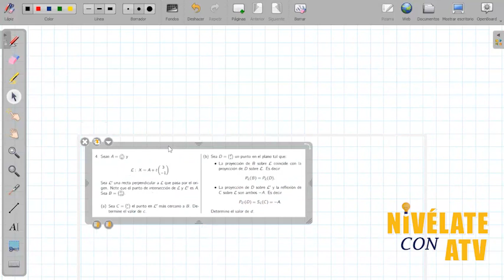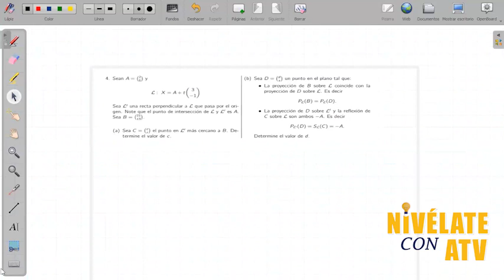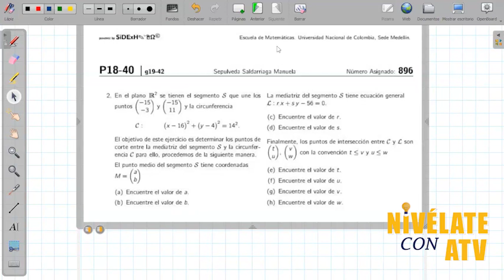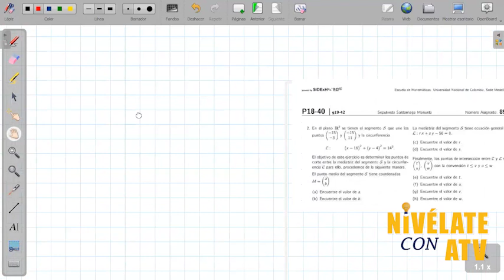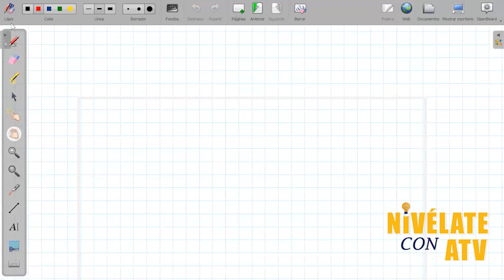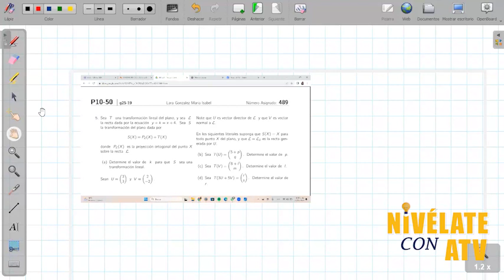25. Repaso parcial # 2 Rectas y Transformaciones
Es la grabacion de un taller de Geometría Vectorial y Analítica para los estudiantes del programa Ingeniería de Sistemas e Informatica de la UNAL

Fecha de realizacion: 20 de octubre del 2023
Tutor encargado:Jean Hernández